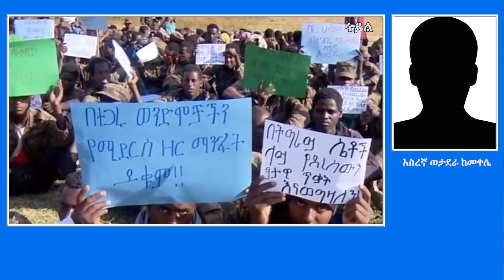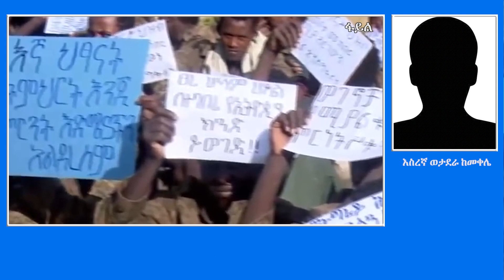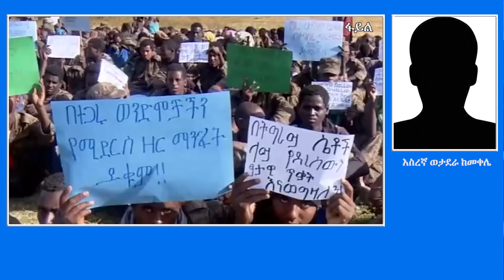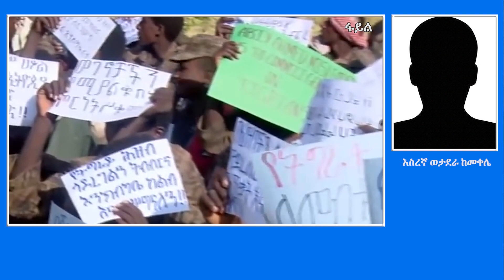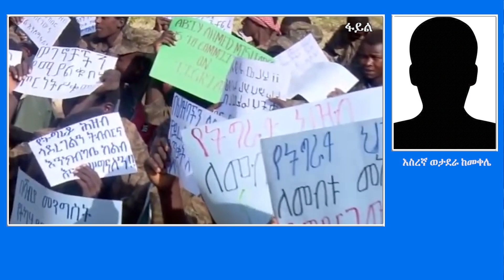EMS በመቀሌ ታስረው የሚገኙ 444 የመከላከያ አባላት Fri 17 Nov 2023